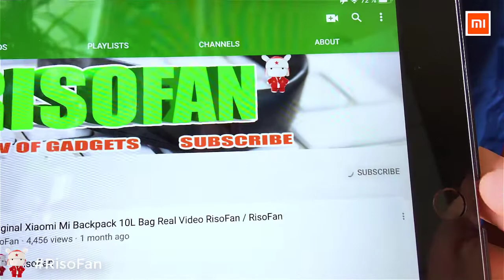Xiaomi NINESTARS Smart Trash. Xiaomi wall mounted trash can.